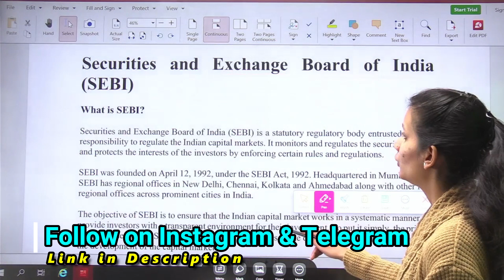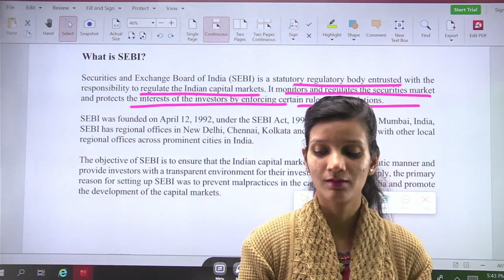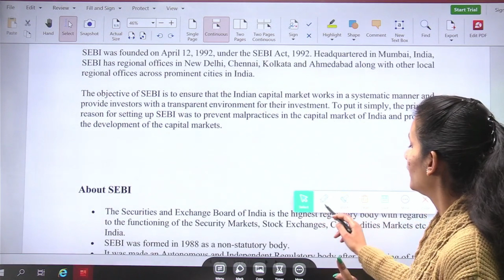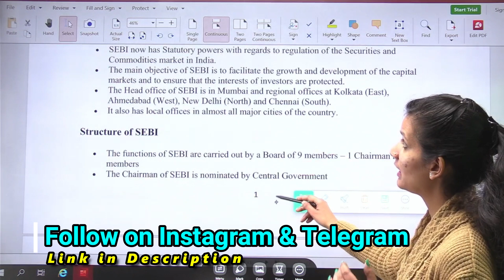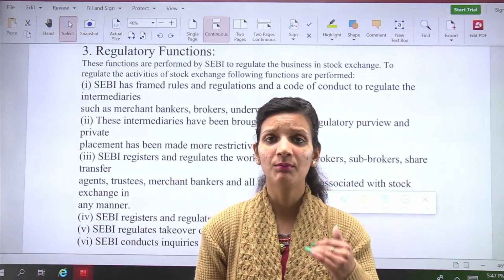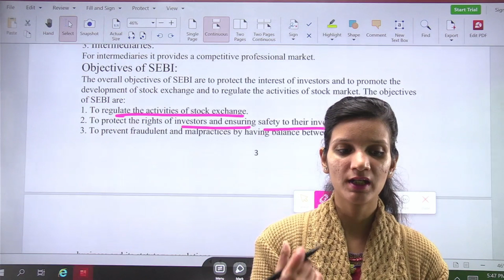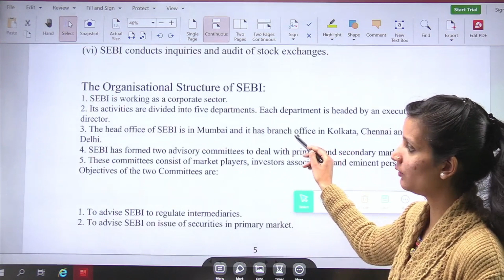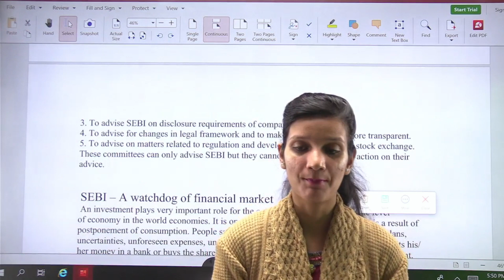SEBI | Class 12th Business Studies #1 | 12th BST Complete Chapter | By Kalash Mam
aajao sabhi 4.30 pm par

We